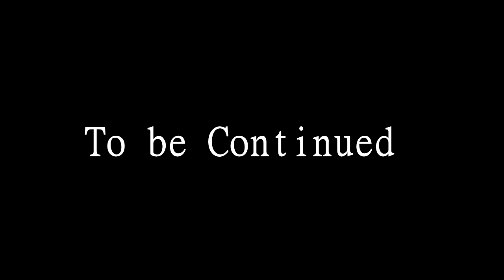Napoli - A un Passo dalla storia